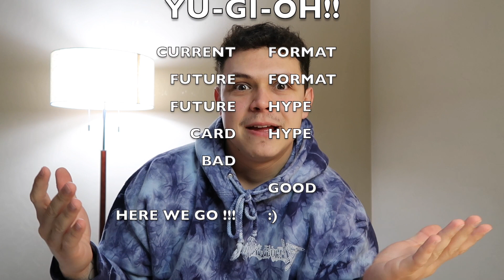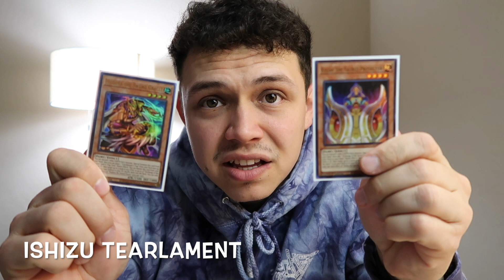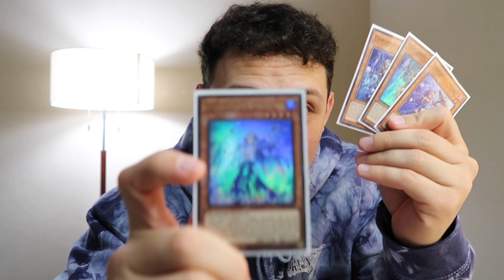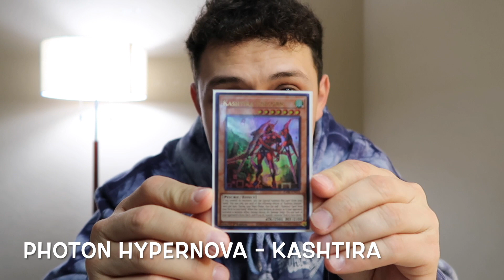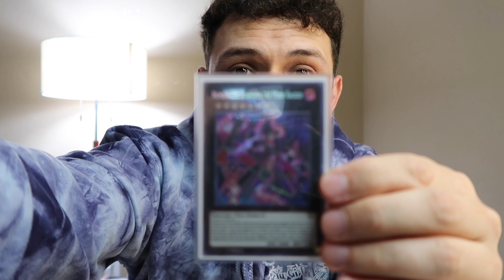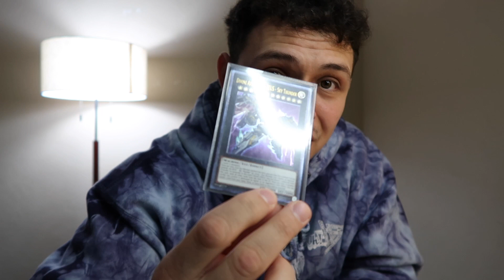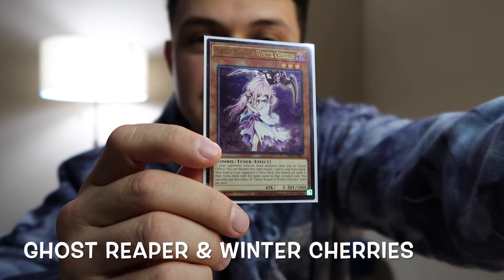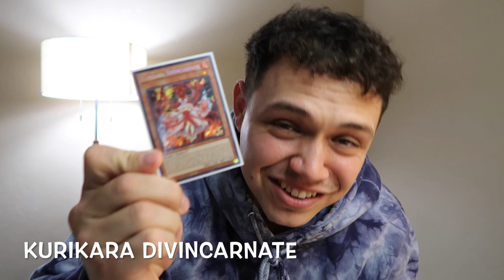OMG IS *Yu-Gi-Oh!* DYING?!?!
HI EVERYONE! THIS CONVERSATION WAS SOMETHING I FELT NEEDED TO BE TALKED ABOUT AND I HOPE YOU ENJOYED IT! I WILL BE CONTINUING TO UPLOAD MORE CONTENT SOON SO LOOK FORWARD TO THAT :)